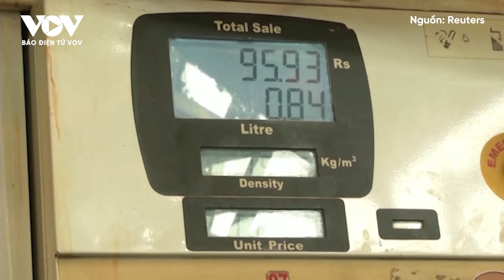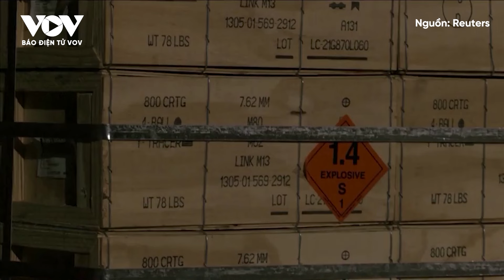Diễn biến chiến sự Nga-Ukraine ngày 4/7: Nga bắt thóp tên lửa ATACMS, mổ xẻ vô hiệu hóa vũ khí P.Tây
Báo Điện tử VOV | Các chuyên gia Nga được cho là đã phân tích toàn bộ cấu trúc phức tạp của  Hệ thống tên lửa chiến thuật lục quân (ATACMS) của quân đội Mỹ và điều này có thể tác động đáng kể đến cuộc xung đột Nga-Ukraine.

Bản tin diễn biến chiến sự Nga - Ukraine hôm nay có các nội dung sau:
- Nga dồn dập tấn công, chiếm được quận then chốt trong thành trì Chasov Yar
- Nga tuyên bố “bắt thóp” tên lửa ATACMS, tìm cách vô hiệu hóa vũ khí phương Tây
- Nga sẵn sàng cung cấp khí đốt cho châu  u qua Ukraine sau năm 2024
- Ukraine tuyên bố không thỏa hiệp về lãnh thổ để chấm dứt xung đột với Nga
- Nhà Trắng trước sức ép để Ukraine dùng vũ khí vượt lằn ranh đỏ tấn công Nga
- Đức tuyên bố không bao giờ ủng hộ lệnh ngừng bắn ở Ukraine
- Được phương Tây cởi trói, Ukraine tìm cách đưa Nga vào thế tiến thoái lưỡng nan

37 Bà Triệu, Hoàn Kiếm, Hà Nội, Việt Nam